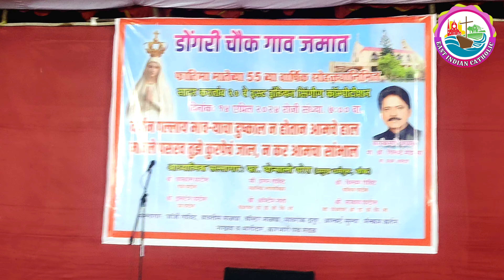पाद्री खिस्ती ll सि.सोलो ll ३रे बशिस ll रीया ll डोंगरी चौक गाव जमात२०२४